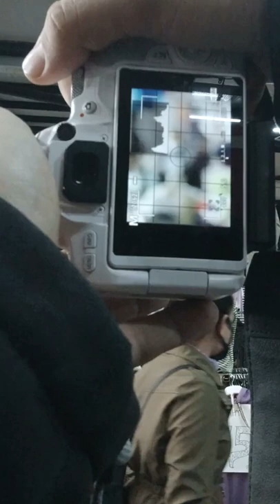Slices of life from the bazaar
Shooting strangers on street is the one of the most discussed issue in photography. Some point the camera to noise of strangers, get the frame and walk away; some says it's "unethical". But in the end the beauty of people remains.